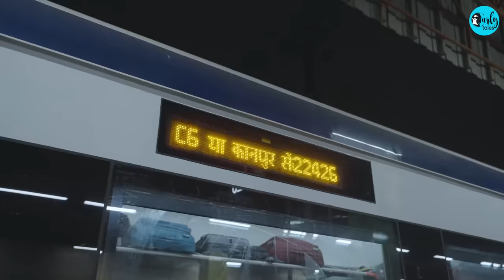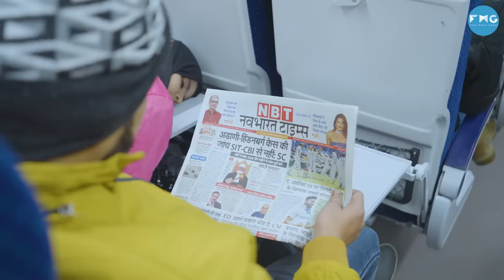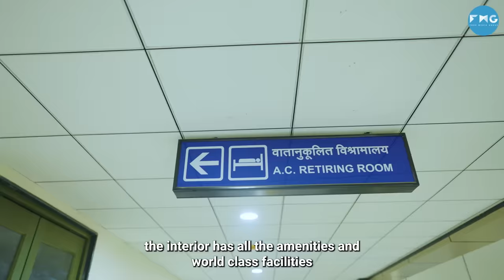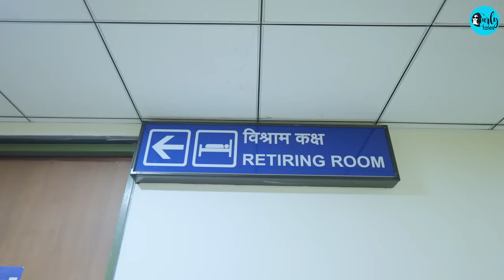First Vande Bharat From Delhi To Ayodhya & The New Ayodhya Dham Railway Station | Curly Tales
A documentary produced by Softline Studio Services, New Delhi in association with Prasar Bharati

Curly Tales brings to you a detailed tour of the newly built Ayodhya Dham Railway Station.

We attended the launch of the first Vande Bharat Train from Delhi to Ayodhya ... Get a sneak peak of the modern amenities of the Vande Bharat Express, India's first semi-high-speed train entirely made in India. Passengers share their delightful experiences, praising the train's comfort, speed, and cleanliness.

The adventure unfolds at the newly built Ayodhya Dham Railway Station, an architectural marvel inspired by the Ram Mandir. The station offers a perfect blend of tradition and modern amenities. With 16 gates, three floors, lifts, escalators, and various amenities, the station is a testament to India's progress in railway infrastructure.

Ready for an Ayodhya trip? Hop on the super-fast Vande Bharat Train! Book your tickets now.

00:00 - Introduction Of New Ayodhya Dham Train Station
01:04 - Vande Bharat Train Timing
01:35 - Features Of Vande Bharat Train
02:47 - Ayodhya Nagri
03:12 - Features Of Ayodhya Dham Railway Station
05:12 - Thank You